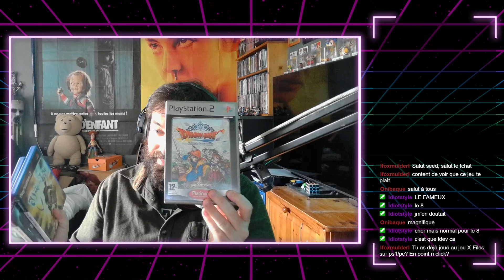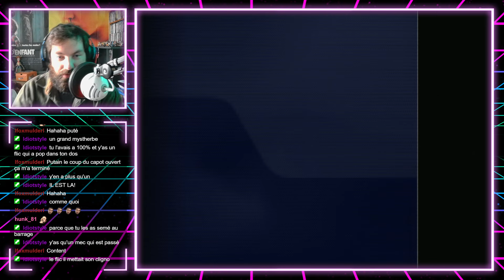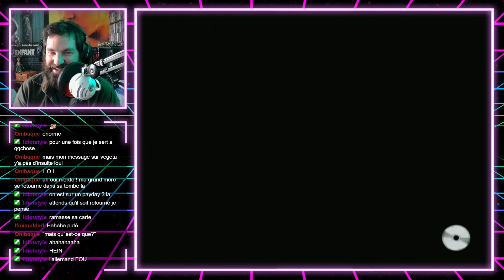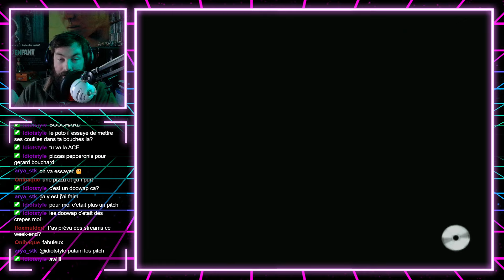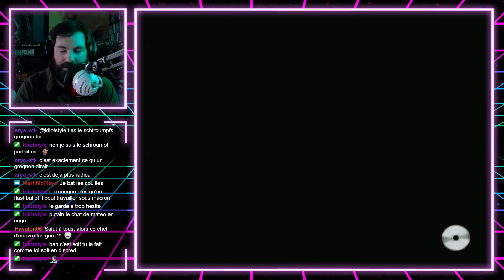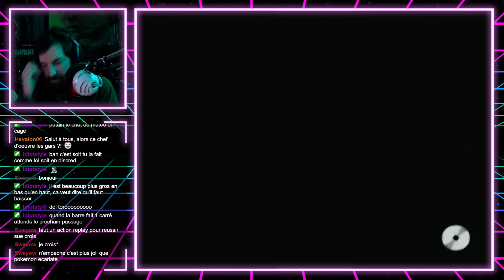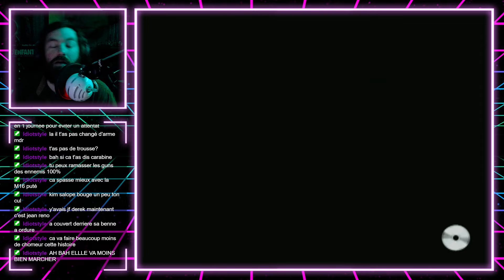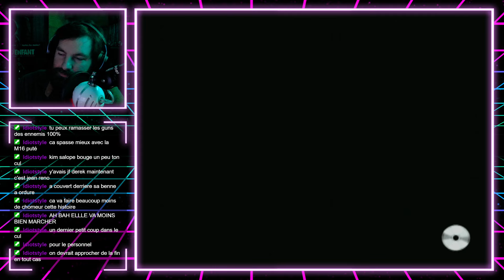24 HEURES CHRONO: LE JEU - EP.02 - FR